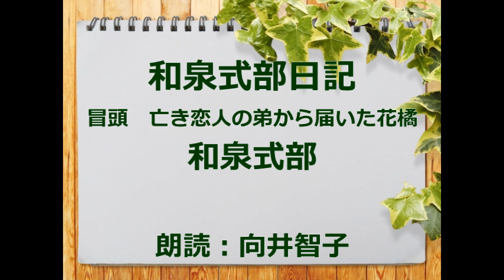（古典）和泉式部日記 和泉式部 朗読：向井智子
「平安時代の不倫マニュアル」と言われる和泉式部日記をご紹介します。藤原道長は和泉式部を「浮かれ女」と評し、紫式部は「恋文や和歌は素晴らしいが、素行には感心できない」と紫式部日記に書いたそうです。今どきの言葉で言えば、自由奔放・肉食系・小悪魔系・恋愛体質というところでしょう。恋人・為尊親王（冷泉天皇第三皇子）とその死後に恋人となった敦道親王（冷泉天皇第四皇子）は二人とも正妻がいて、藤原家の娘。しかも、その二人とも和泉式部との恋愛のために、結婚が破綻。為尊親王は若くして伝染病で病死し、敦道親王は離婚しました。
ちなみに、和泉式部が為尊親王と恋に落ちた時には　夫がいたため夫に離縁され、親からは勘当。孤独な和泉式部の心の支えだった最愛の為尊親王が病死。嘆き悲しんでいた頃、今回動画でご紹介した出来事が起きます。元彼の弟の従者が橘の花と伝言を持って、和泉式部のもとを訪ねます。そして、その後二人は恋に落ちます。浮かれ女と周りに酷評されましたが、この恋もまた敦道親王の病死で四年余りで終わってしまいます。藤原道長の娘中宮彰子のもとに出仕した翌年道長の家司藤原保昌と結婚して丹後に下ります。最初の夫との間に生まれた小式部内侍は子供の出産のときに亡くなります。小式部内侍の死の時に和泉式部が詠んだ和歌は悲痛で先立たれた悲しみが伝わってきます。和泉式部は私の好きな歌人です。
それにしても、電話もSNSもインターネットもなかった時代の恋は　大変な手間暇がかかります。従者が間に立って、主人の恋人の家に和歌を届けます。目の前で待っている間に　返歌を書かなくてはいけません。橘の花をもらったら、綺麗！と喜んでいる暇はありません。なぜ橘か？咄嗟に橘にちなんだ和歌や故事を思い出し、それを踏まえた上で返歌を詠まなくてはいけません。一夜を共にして帰宅したら、すぐに後朝の歌を詠んで、従者に届させなくてはいけません。平安貴族もなかなか大変だったでしょう。いつの世も、庶民は生きることに大変で、毎日一杯いっぱいなのですが。考えてみれば、光源氏はとてもマメです。古今東西モテる男性は　優しく気遣いができてマメなのかもしれませんね。ご興味のある方はご覧ください。お楽しみいただければ、幸いです。